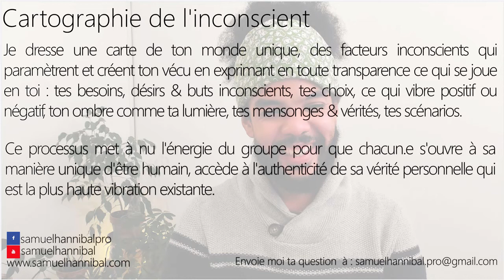Ai-je raison d'attendre que le monde soit prêt pour être en mesure de me comprendre ?